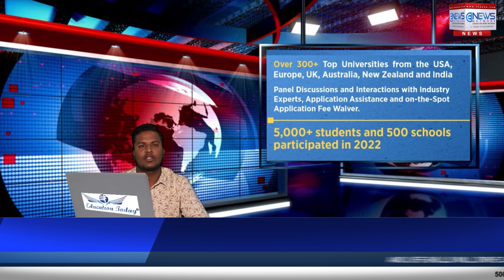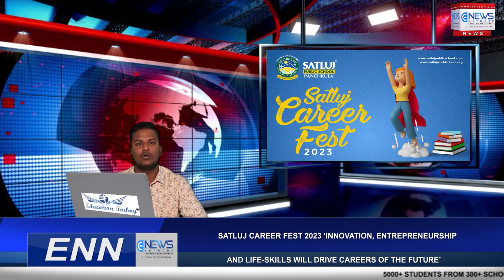Digital Varsity Will Scale up Gross Enrolment Ratio in Higher Education Dharmendra Pradhan.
1. Digital Varsity Will Scale up Gross Enrolment Ratio in Higher Education Dharmendra Pradhan.
Union Minister for Education, Skill Development and Entrepreneurship, Dharmendra Pradhan has said that the National Digital University which will be launched by the end of 2023 will increase the Gross Enrolment Ratio (GER) in higher education.

2. SATLUJ CAREER FEST 2023 ‘Innovation, Entrepreneurship and Life-Skills will Drive Careers of the Future’.
5000+ students from 300+ schools gained knowledge from over 300 Indian & International University representatives Panchkula, January 21, 2023 Prominent educationists from across the country today got together for the 4th Satluj Career Fest 2023 held in virtual mode here today.

3. To encourage children Army holds Snow Art Competition in Ramban.
Army took an initiative to encourage children and commemorate upcoming Republic Day by providing children and youth an opportunity to showcase their latent talent by organising Snow Art Competition at Neel valley in Ramsoo Block of Ramban District.

4. Film institute students end protest after peace talk with Kerala government.
The agitation at the government-run K R Narayanan National Institute of Visual Science and Arts in Kottayam came to end on Monday after the Kerala government held conciliatory talks with the protesting students here.

5. PM Modi interacts with youngsters on Parakram Diwas.
Prime Minister Narendra Modi on Monday advised youngsters to read biographies of historical personalities to learn about the challenges they faced and how they overcame it as he interacted with them on the birth anniversary of Subhas Chandra Bose.